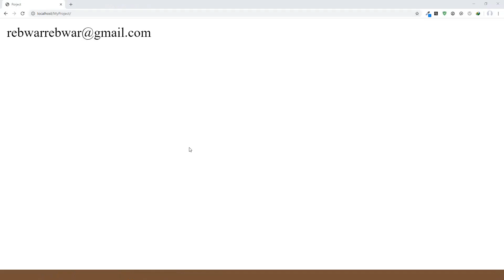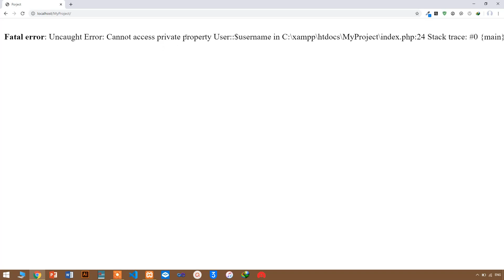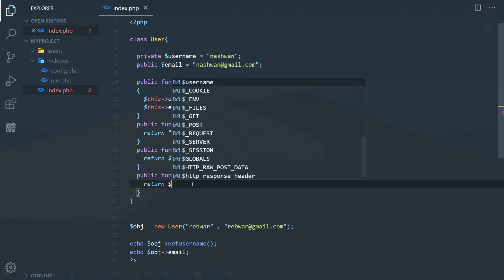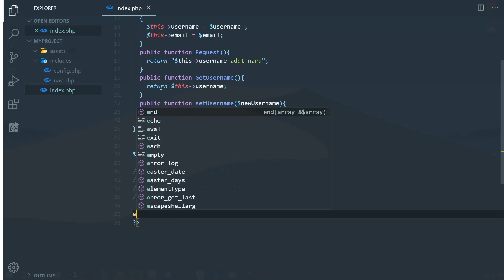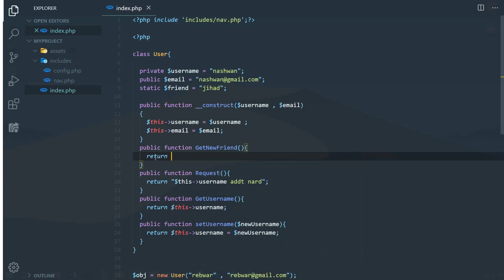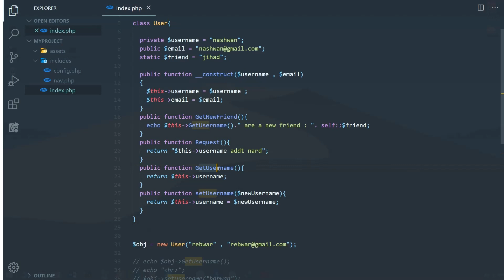Object Oriented PHP 05 - Access Modifiers & Getters & Setters KURDISH